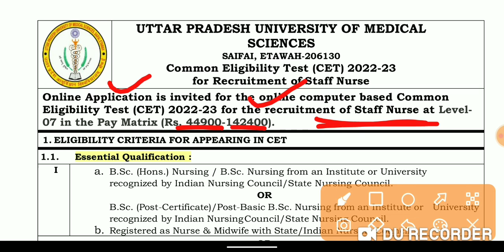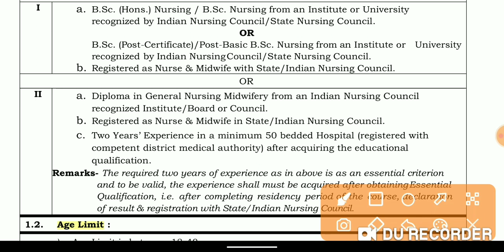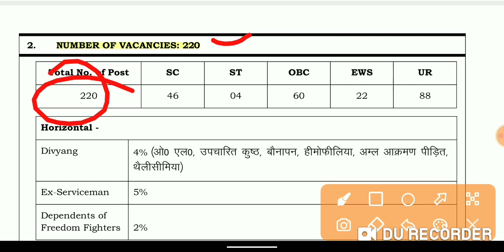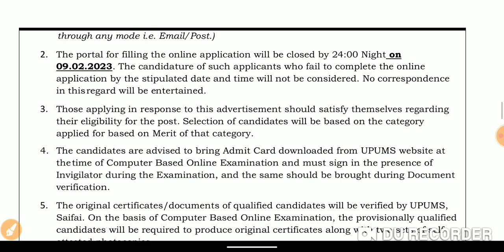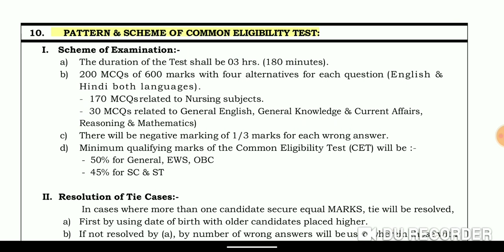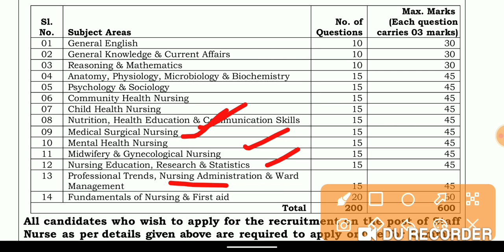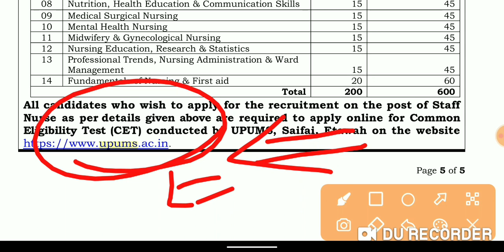STAFF NURSE भर्ती|B.Sc Nursing & GNM|कुल पोस्ट-280|सभी राज्य वाले भरे|UPUMS|APPLY ONLINE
ऑनलाइन आवेदन के लिए इस लिंक पर क्लिक करें